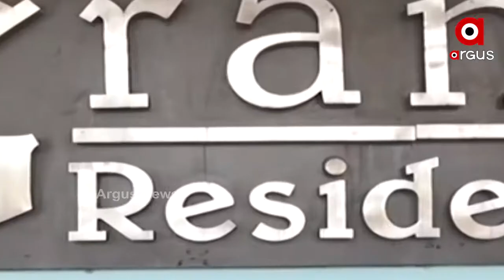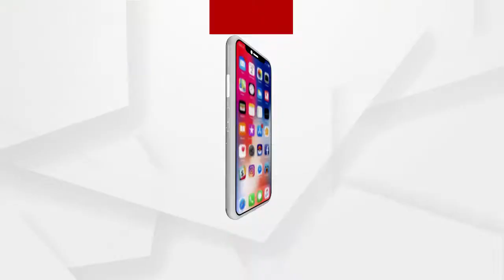କଟକରେ ଆରମ୍ଭ ହେଲା ପେଡ୍ କ୍ୱାରେଣ୍ଟାଇନ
ମହାମାରୀ ସମୟରେ ବାହାରୁ ଆସୁଥିବା ଯାତ୍ରୀମାନଙ୍କ ସୁବିଧା ପାଇଁ ସହରର 12 ଟି ହୋଟେଲରେ କରାଯାଇଛି ପେଡ୍ କ୍ୱାରାଣ୍ଟାଇନ୍ ବ୍ୟବସ୍ଥା । ଯେଉଁଠାରେ ଗ୍ରାହକଙ୍କୁ ଯୋଗାଇ ଦିଆଯାଉଛି କଣ୍ଟାକ୍ଟ ଲେଶ୍ ସର୍ଭିସ୍...